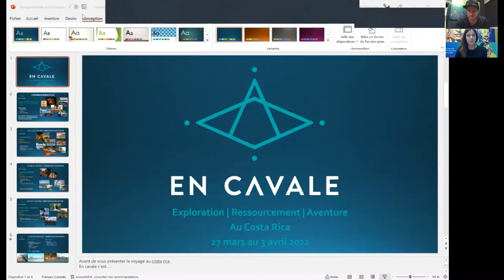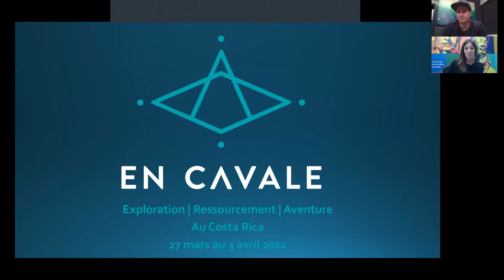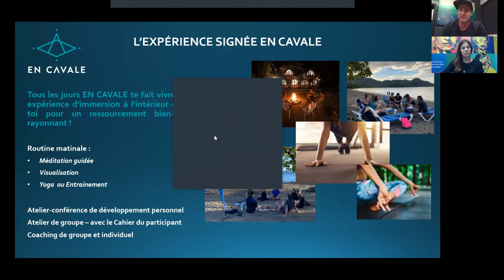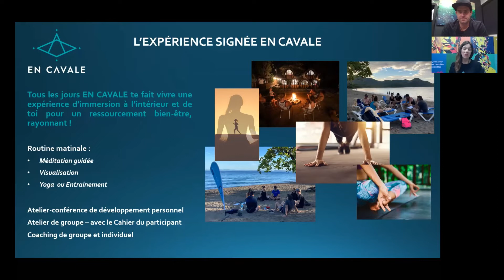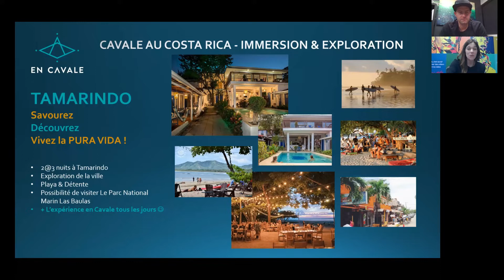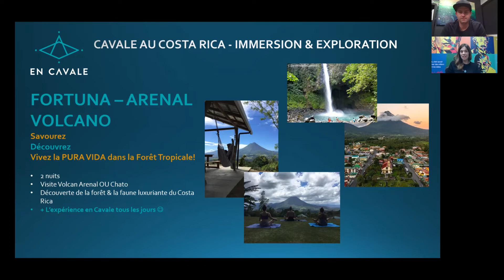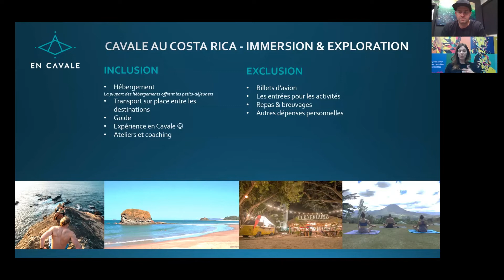Présentation - Voyage de ressourcement au Costa Rica du 27 mars au 3 avril 2022.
Enregistrement de la rencontre d 'informations concernant La Cavale au Costa Rica du 27 mars au 3 avril 2022.